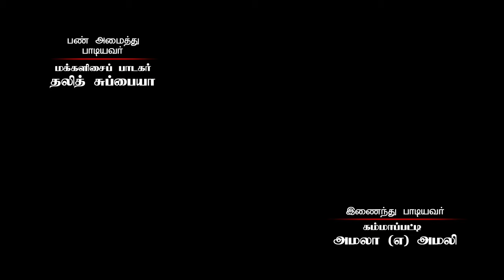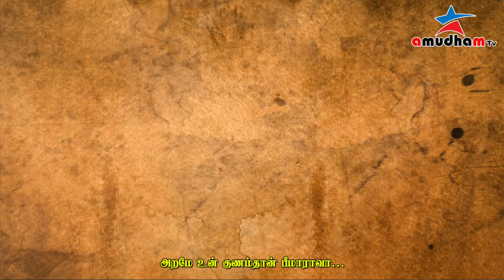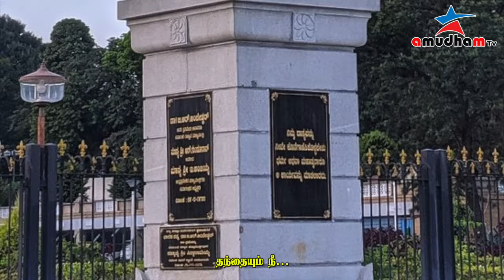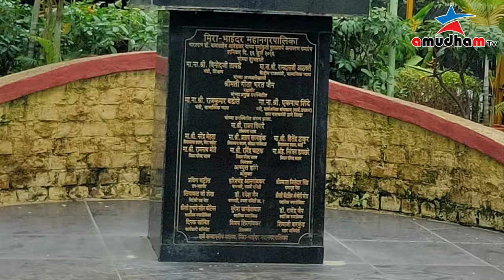அறிவே உன் பெயர்தான் அம்பேத்கரா? வீடியோ ஆல்பம் இசை பாடல் / தலித் சுப்பையா / அமலி / Dr.Ambethkar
அறிவே உன் பெயர்தான் அம்பேத்கரா?
வீடியோ ஆல்பம் இசை பாடல் / தலித் சுப்பையா / அமலி / Dr.Ambethkar

Lyric : Dalith Subbaiah

Singers : Dalith Subbaiah

Editing & Creative : S.P.Mukilan

Thanks To : Aadhi Thamizhar Viduthalai Iyakkam